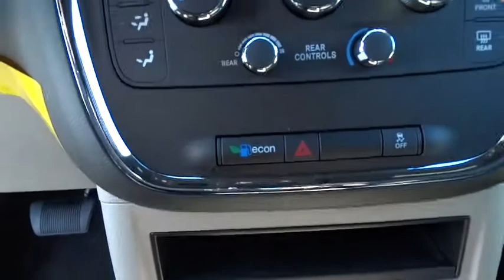2016 Dodge Grand Caravan Bourbonnais, Kankakee, Chicago, Joliet, Orland Park, IL 6009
2016 Dodge Grand Caravan

2016 Dodge Grand Caravan SE - Stock#: 6009 - VIN#: 2C4RDGBG2GR102480

Taylor CDJR
1497 Illinois 50

Stay in charge with plenty of different interior configurations, including industry-exclusiveSuper Stow 'n Go seating that folds flat in seconds.Taylor Chrysler Jeep Dodge & Ram is across IL Route 50 from the Mall in Bourbonnais, IL. With a full selection of New, Certified, and Pre-Owned vehicles; we have been serving the needs of Kankakee County and Beyond for more than 20-years. Our professional Internet team offers you a no-pressure environment and operates with the quality that you expect from Taylor. You will find Discounted Prices & Excellent Deals on all makes and models. Located at 1497 N State Rt 50 in Bourbonnais Illinois. Come see why our customers have rated us the #1 Dealer in Illinois for 3 consecutive years by dealerrater.com!